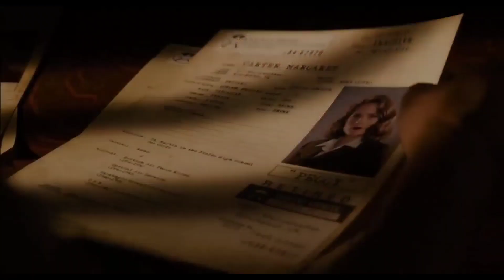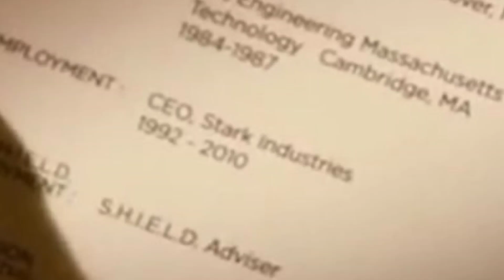The AVENGERS deleted scenes breakdown (தமிழ்)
Avengers (2012) movie deleted scenes breakdown in tamil.